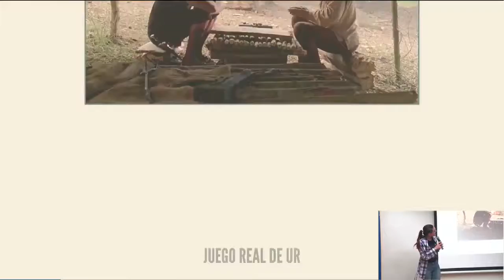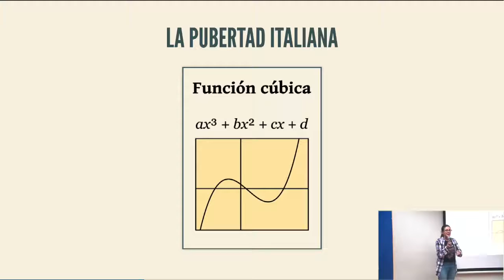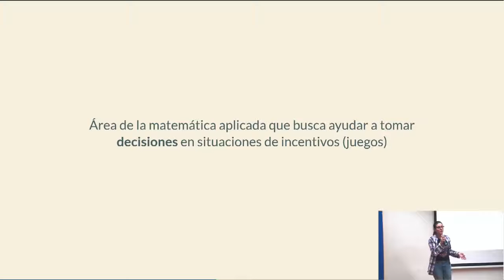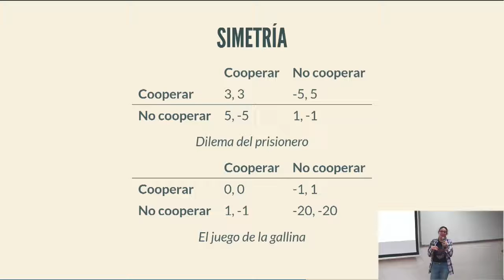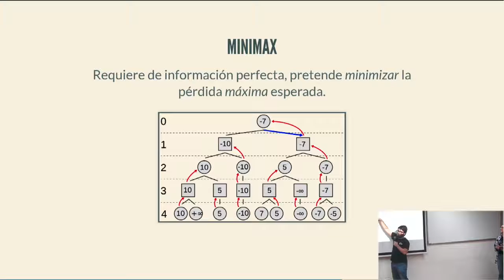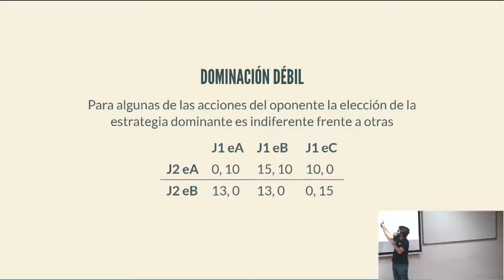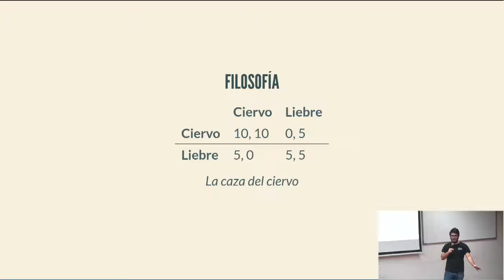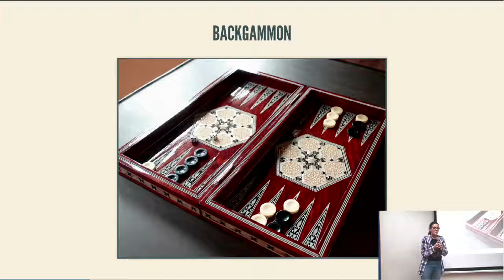Mucho más que el dilema del prisionero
XXIX Jornadas Técnicas del GUL UC3M Mucho más que el dilema del prisionero Ponentes Clara Luis: Axel Blanco: El dilema del prisionero,.

Cortometraje producido por Filmsframe Media. Con la colaboración de Baraka project, Push the button films, RojoMandarina Studio y Galeria ArteRaff. En los años sesenta Melvin Dresher y Merrill.

En este video trabajaremos con un ejercicio de Teoría de Juegos enfocado a las Finanzas Internacionales utilizando el Teorema del Prisionero.